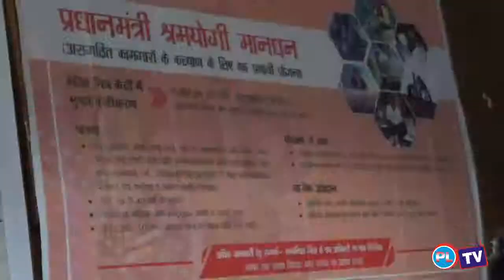प्रधानमंत्री श्रम योगी मानधन योजना का जिला में शुभारम्भ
असंगठित कामगारों की वृद्धावस्था और सामाजिक सुरक्षा के लिए  प्रधानमंत्री श्रम योगी मानधन योजना का जिला में शुभारम्भ उपायुक्त डॉ ऋचा वर्मा ने किया। स्थानीय हमीर भवन में आयोजित कार्यक्रम की अध्यक्षता करते हुए उन्होंने बताया कि जिला में इस योजना के तहत अब तक 650 कामगारों का पंजीकरण कर दिय गया है जो  पूरे प्रदेश में सबसे ज्यादा है।